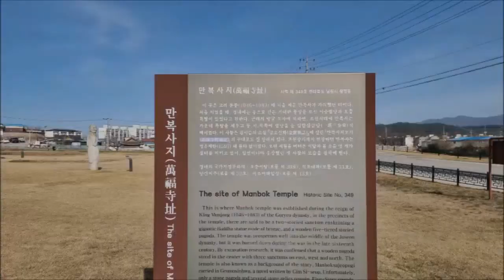[Temple] "남원 만복사지(전북 남원시), 고려시대 보물과 금오신화의 무대"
From s-Korea